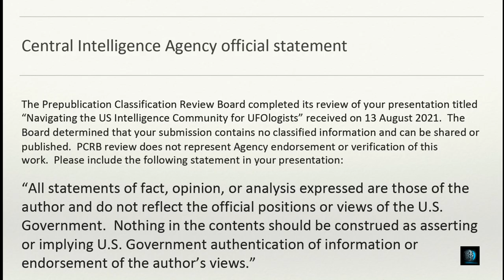Retired CIA Officer John Ramirez on the Agency, Orbs, Intelligence Gathering, And Much More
His name... is John Ramirez.

A retired CIA officer, John spent 25 years with the agency specializing in ballistic missile defense systems and signals analysis of weapon system radars.

And along the way -- he's learned some stuff that he now feels he wants to share with the world.

But he is no whistleblower. The information he's about to share comes after a CIA review of the information he wants to convey - and they gave their approval that John can talk about it.

This doesn't mean the CIA endorses his information; but rather, simply it was reviewed by the CIA to ensure no classified information is given to you or I.

So what does he want to share that the CIA is ok with? Well, how about knowledge about a working group within the intelligence community studying orbs; or how about the reality that CIA personnel within the agency talked about UFO related events; and so much more.

NOTE:

At 01:31:01 - I misspoke, and my apologies. I said "But according to the notes..." when I referenced the NRO document, and the NRO document is not mentioned in the Wilson/Davis notes.

My intention was to say "But according to the stories..." referencing the umpteen times this story has been told. Previously in this show here, I called it a "legend." So, I apologize I misspoke on that question, but the root of what I was asking was understood by John Ramirez.